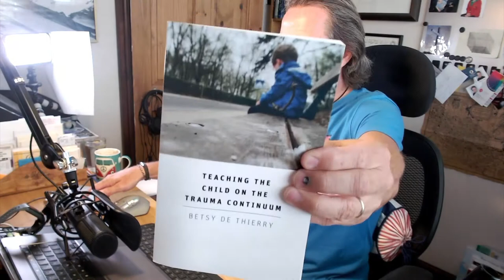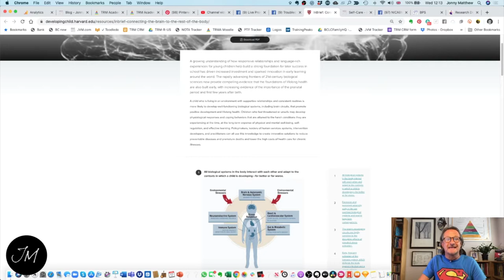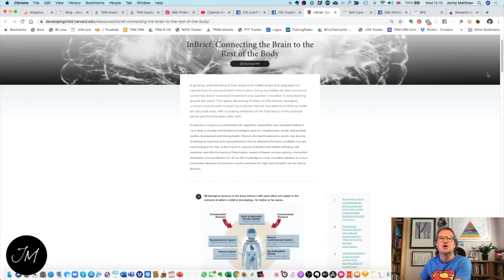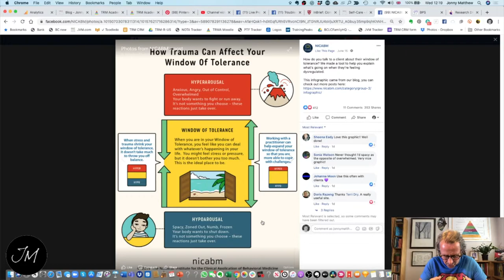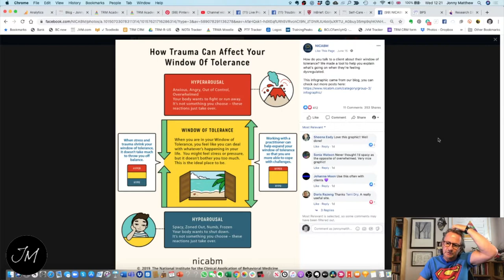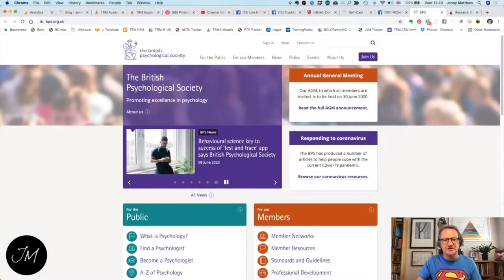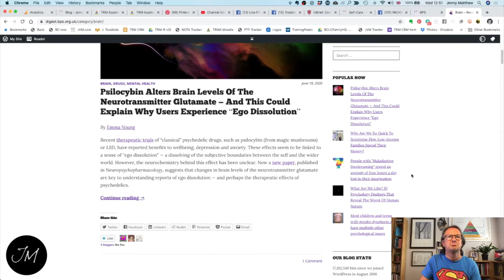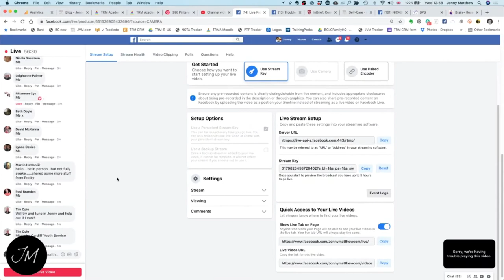Children who destroy things & dealing with anger - TK Live Stream 7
Jonny’s mission - helping those working in social work, foster care, parenting, youth justice, youth work, PRU teachers, counsellors, police, probation, CAMHS, therapy, residential children’s homes, prison, YOI, STC or SCH.

Jonny provides information & inspiration to help you help the troubled kids you serve - whether they’re infants, toddlers, children, teenagers or young adults.

TIME STAMPS:

- AskMeAnything recap - 7:02
- Posts from this week - 10:00
     - Brain/body connectedness - 10:10
     - self-care tips & trick blog - 12:00
     - Window of tolerance summary - 12:45
- Questions disclaimer- 18:25
- Children who break things in anger:
     - Why do they do it? - 21:50
     - How can we respond? - 28:30
     - Teaching children about feelings - 37:00
- Twitch - get an account & watch it! - 42:25
- Website recommendations - 45:40
- Book giveaway - 48:50
- Trail for youth work week (next week) - 50:00

* ACEs, the brain & the rest of the body - Harvard Center on the Developing Child

* Jonny’s ‘blue’ book ‘Working With Troubled Children & Teenagers